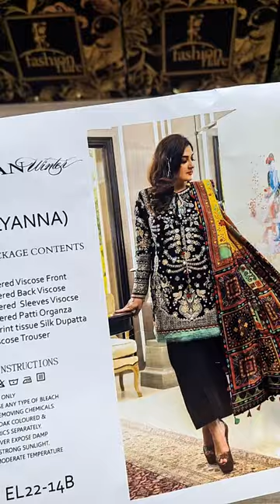𝗘𝗹𝗮𝗻 𝗟𝗬𝗔𝗡𝗡𝗔 𝗩𝗶𝘀𝗰𝗼𝘀 - 𝟬𝟳𝟯𝟯𝟬 - 𝗡𝗲𝘄 𝗔𝗿𝗿𝗶𝘃𝗮𝗹,